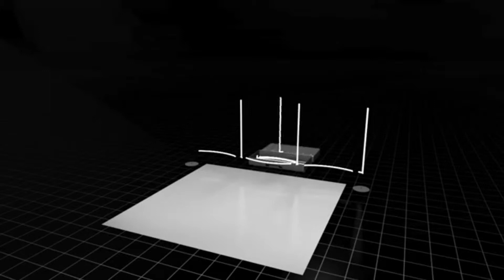ENavigator 10' Wave Animation